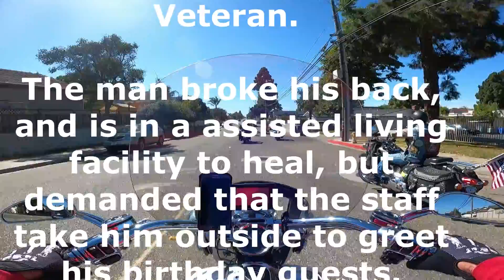Welcome Home Military Heroes, does it again!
Camera: Go-Pro Hero-9 and Hero-8 Black
Mic: Super cheap gaming type, with huge foam wind block and cat butt
Mount: Chin style, Ruroc Atlas helmet specific

Gear: Ruroc Atlas 3.0, with Shockwave audio and Ruroc Go-Pro chin mount
           Classic leather riding boots
           Fully armored riding jacket, or...
           Armored hoodie, or...
           Reflective blue safety coat, or...
           Armored mesh jacket.
Bike: 2016 FXDB Street Bob. Custom bars, first stage intake, custom paint,
          Accel coil re-locators, Screaming Banshee horn. POW/MIA theme, San Jose Customs LED headlight.